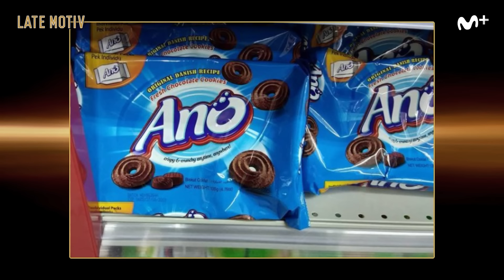LATE MOTIV - Berto Romero. El embutido curándose y la magdalena sin papel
En este consultorio a Berto parece haberle peinado una vaca con la lengua pero, que va, se trata de otra obra maestra del equipo de peluquería. Una vez se mete en el meollo